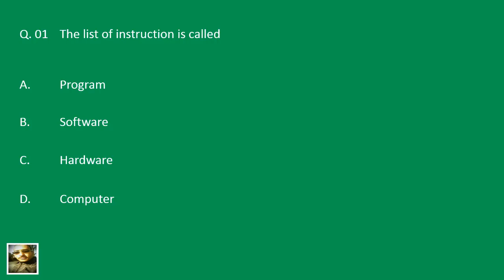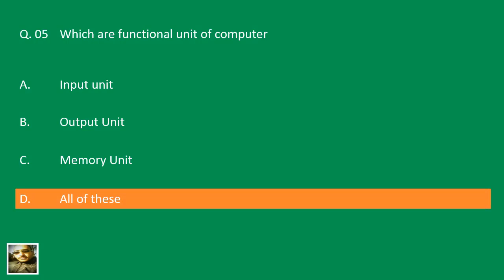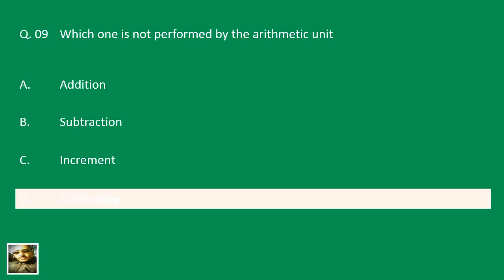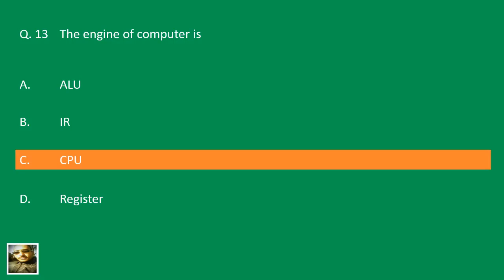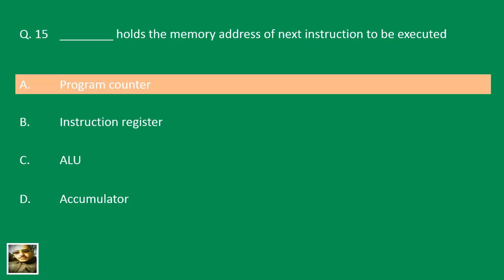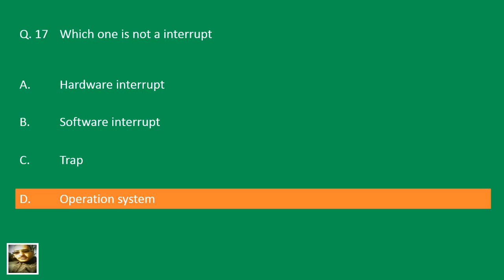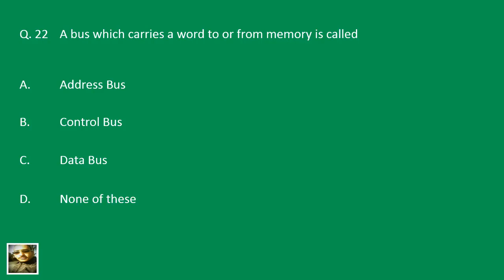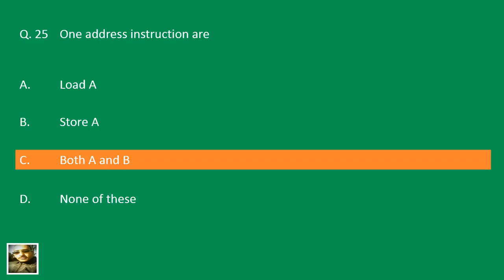#63 Smart Class: Computer Organization & Architecture | Imp Q&A’s for Exams | Hindi | AV EduTech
In this video of [Smart Class] we will discuss some Important MCQ's based on Computer Organization & Architecture in Hindi - Important for HPBOSE, HPSSC, HPSSSB, SSC, UPSC, CDS, NDA, UGC NET and all other Competitive Exams & Entrance Tests.

AV EduTech Smart Class, Important MCQ Computer Organization & Architecture, Important Questions & Answer Computer Organization & Architecture, MCQ Computer Organization & Architecture Hindi, Q&A Computer Organization & Architecture Hindi.